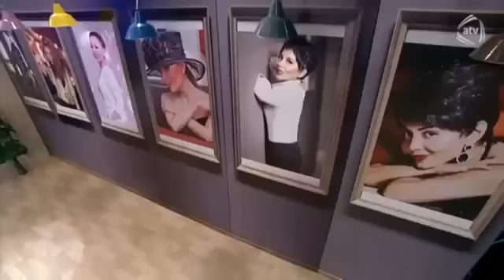Bəsti Sevdiyeva & Eldəniz Məmmədov - Olmaz olmaz (Nanəli)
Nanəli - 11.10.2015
Mus: Zöhrab Abdullayev, Söz: Qasım Qasımzadə